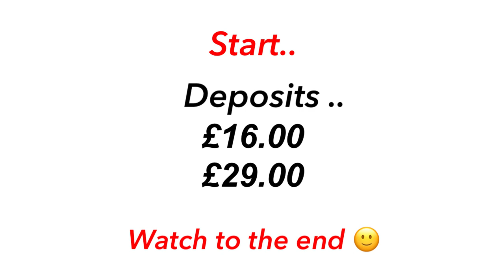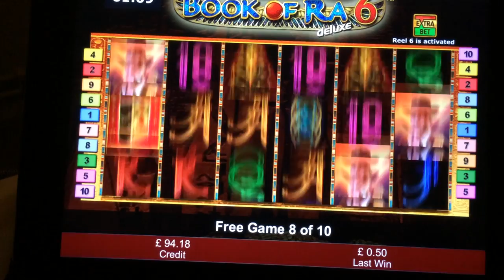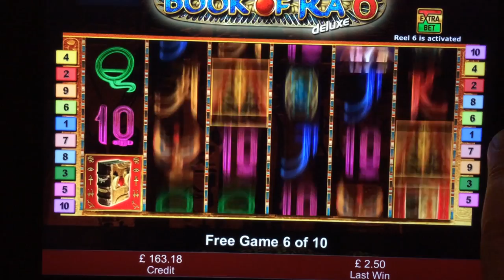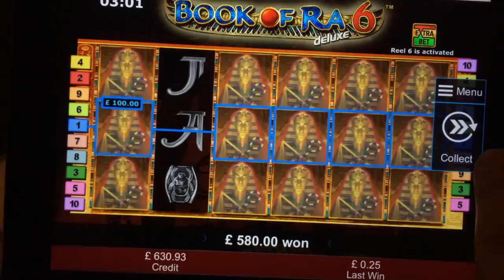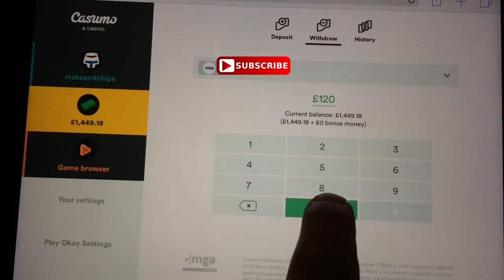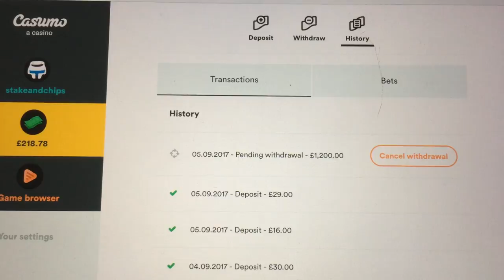£45 to NICE CASHOUT !! 🚨 BIG WIN !! ONLINE SLOT BONUS GAMES !! CASINO PLAY TIME